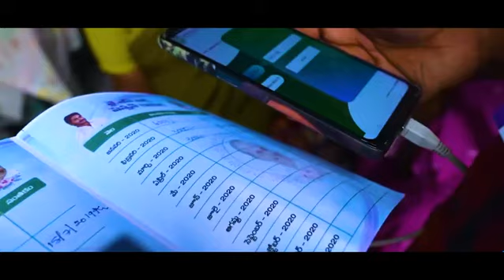నాడు బాబు పాలనలో వృద్ధులంటే కక్ష -నేడు జగనన్న పాలనలో అవ్వాతాతలకు రక్ష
14 ఏళ్లు ముఖ్యమంత్రిగా ఉన్నచంద్రబాబు..వృద్ధులకు పెద్దగా ఒరగబెట్టింది ఏమి లేదు. వాళ్ల ఉసురు పోసుకునే పరిస్థితి తీసుకువచ్చారు. కానీ మన జగనన్న ముఖ్యమంత్రి అయ్యాక పరిస్థితులు మారాయి.న్న  అవ్వాతాతలకు పింఛన్ ఇవ్వాల్సిన వయసును.. 65 ఏళ్ల నుండి 60కి తగ్గించి సంచలన నిర్ణయం తీసుకున్నాడు మన జగనన్న .దీంతో 46 శాతం మంది అదనంగా లబ్ది పొందుతున్నారు. జగనన్న సురక్ష అవ్వాతాతలకు రక్ష

ఈ రోజు సాయంత్రం  4 గంటలకు జగనన్న సురక్ష ఎపిసోడ్ 5
నాడు  బలహీనవర్గాలకు శాపం.. నేడు  బడుగులకు సువర్ణయుగం..తప్పకుండా వీక్షించండి.